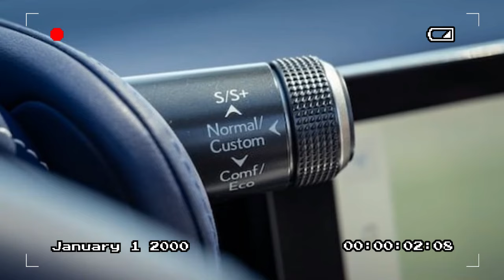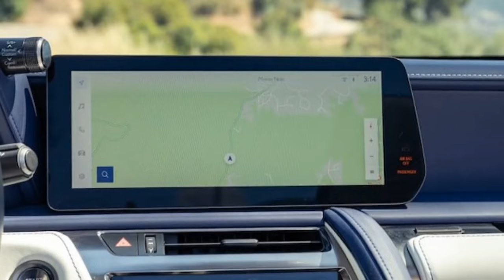2024 Lexus LC500 Convertible, Elevating the Driving Experience with Timeless Design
2024 Lexus LC500 Convertible, Elevating the Driving Experience with Timeless Design

1. We use trusted media sources in loading news and narrative content that we provide, in order to maintain accuracy and facts. We also include sources as references. please visit the sites we provide for more in-depth information related to the information or discussion we raise.

2. The material we use in making this video, is free and non-copyrighted content, or Creative Commons content, with fair use of content. If there is a problem or material that we use in the video in this channel, or there is a discussion about future business.